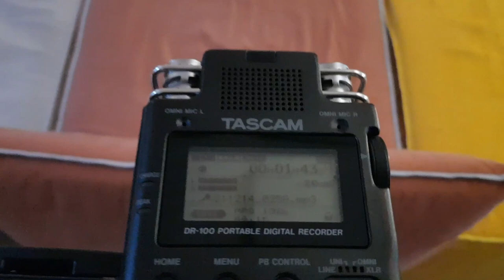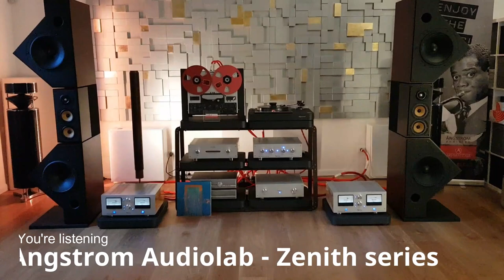Phono Stage Comparison - Angstrom Zenith vs Pass Labs XP25 vs Manley Steelhead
Even if it's not so significative a sound comparison through YouTube  I decided to do it just for fun. The sound was recorded on a Tascam  DR-100 and I tried to match the volume at best of my editing software capability. I decided to swap video/audio track every 30 sec. (more or less).